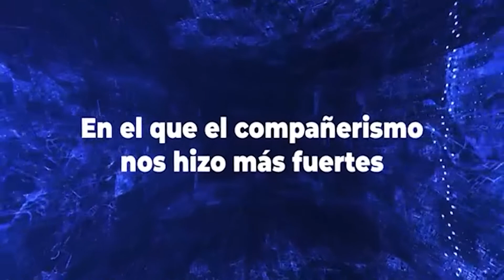VIDA SINDICAL PG 1042 BLOQUE 3 15 01 2022